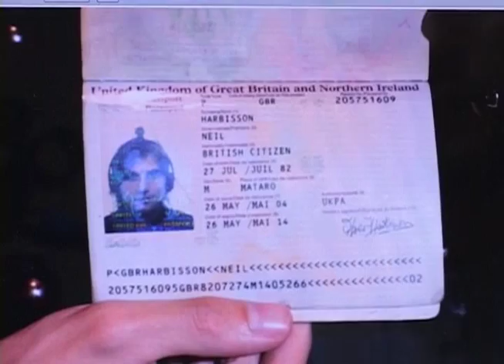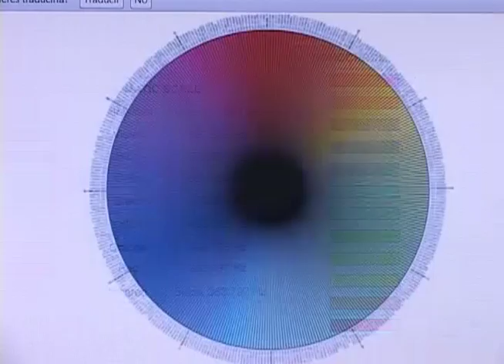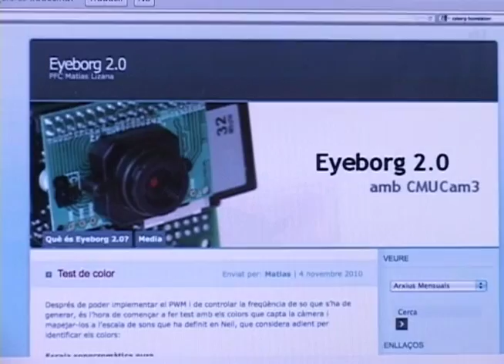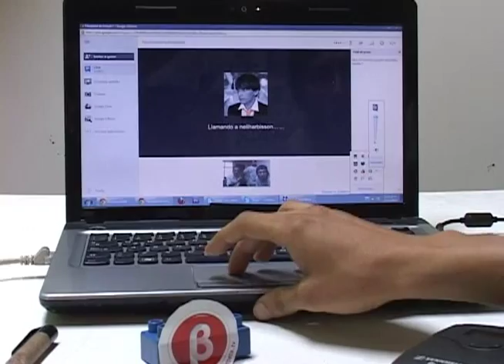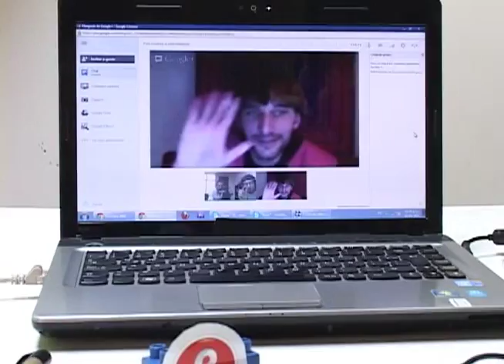Neil Harbisson, primer Cyborg del mundo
Dice la wikipedia: En 2004, el artista británico Neil Harbisson, co-crea y se instala un eyeborg en la cabeza para poder escuchar los colores que le rodean.3 El mismo año, el gobierno británico le prohíbe renovar su pasaporte británico por el hecho de llevar un aparato electrónico en la cabeza. Harbisson empieza una campaña para defender sus derechos como ciborg y justifica que el ojo electrónico no es un aparato electrónico sino parte de su cuerpo y extensión de sus sentidos. Después de semanas con correspondencias, incluyendo cartas de su universidad y de su doctor, su ojo electrónico fue finalmente aceptado como parte de su cuerpo y su foto con el eyeborg incluida en el pasaporte.

Bueno, Neil (que ya es catalan de corazón) nos volvió a contestar la videollamada, y hablamos con él, de ser cyborg, de la posibilidad de que otros lo sean, y de este mundo de la máquina mezclada con el hombre.}